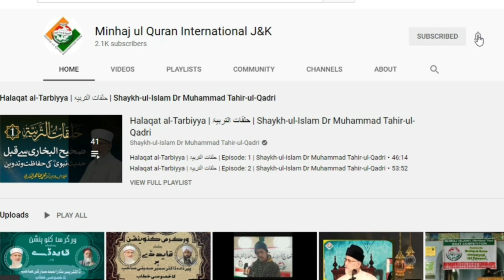DORA SAHI BUKHARI | EPISODE 30 | SHAYKH UL ISLAM DR MUHAMMAD TAHIR UL QADRI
DOWRA SAHI BUKHARI - SESSION 4| EPISODE 30 | HUZOOR SHAYKH UL ISLAM DR MUHAMMAD TAHIR UL QADRI.

MINHAJ UL QURAN INTERNATIONAL JAMMU AND KASHMIR.